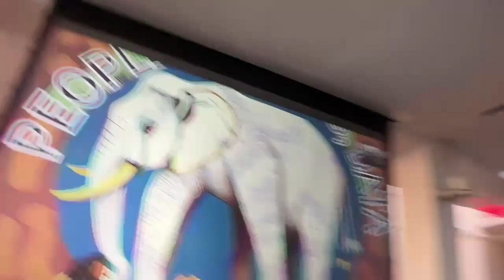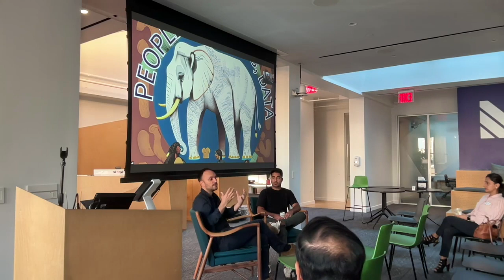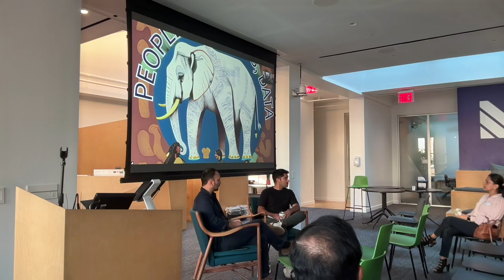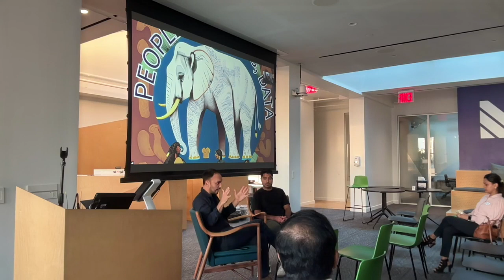NYC Postgres Meetup Livestream: Postgres Automation and Hyperscaling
Join us at the Materialize offices for an engaging dialogue with Luigi Nardi of DBtune about automating your PostgreSQL database.

When automating and scaling your database, there are various approaches with their own unique benefits and risks. After automation, what outcomes can you anticipate for your database?

Parameter tuning in PostgreSQL databases is necessary yet complex. Engineers frequently opt for default settings in PostgreSQL rather than risk performance issues in their databases, which are vital infrastructure components for many organizations. Consequently, they can miss out on substantial performance enhancements.

In this fireside chat, we will discuss:

- Strategies for optimizing key aspects of tuning: Observation, analysis, and implementation
- Tuning techniques and best practices for dynamic workloads
- Enhancing permanence and parameter tuning in PostgreSQL with Machine Learning
- Harnessing Machine Learning to boost your database’s performance
- The advantages of automating segments of your database